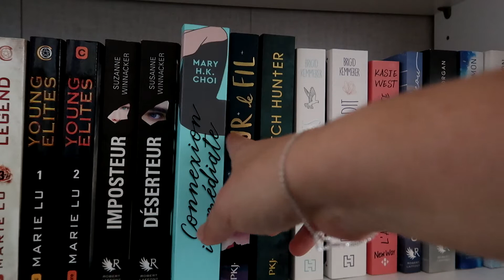POINT LECTURE L'été où je suis devenue jolie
Coucou ! Je vous retrouve pour une vidéo sur la trilogie L'été où je suis devenue jolie de Jenny Han. Dans cette saga on se concentre sur un amour de jeune adolescente qui passe tous ces étés au bord de l'océan. C'est une romance vraiment adorable qui se lit tout seul. Vraiment un livre parfait pour l'été... même si on attaque bientôt l'hiver x)